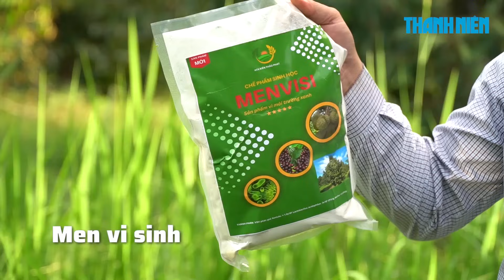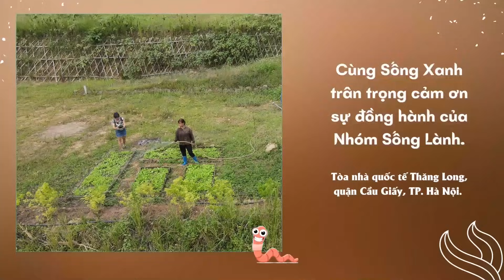Cùng sống xanh số 57: Cải tạo đất chết bằng giun khổng lồ, trồng cây trái cả năm không bón phân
Ông Đặng Công Kiên ở huyện Ngọc Hồi, tình Kon Tum mua được một mảnh vườn ngậm toàn hóa chất, không gieo trồng gì được. Ông bỏ ra hơn 200 triệu đồng mua giun về nuôi để cải tạo đất nhưng giun chết hết. Sau đó ông đã tìm ra giải pháp biến mảnh "đất chết" của mình thành khu vườn cây trái xum xuê mà không phải bỏ thêm chi phí mua phân bón nữa.

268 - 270 Nguyễn Đình Chiểu, Phường Võ Thị Sáu, Q.3, TP HCM